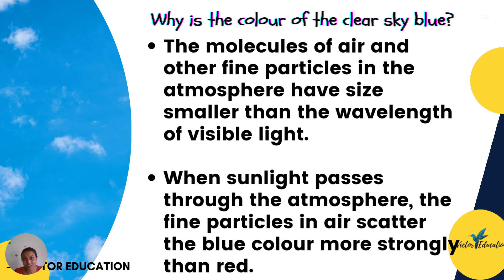HUMAN EYE & COLORFUL WORLD || CLASS 10 SCIENCE | SHORT QUESTION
Welcome to Vector Education Center (vector Zone) YouTube channel.

Hello Friends in this video I am going to talk about HUMAN EYE & COLORFUL WORLD || CLASS 10 SCIENCE | SHORT QUESTION NCERT STD10 IMP BOARD EYE cbse in which I have given 100% passing Strategy and with that, I have shown IMP Questions that will help you in passing Exam.

If you like this video, it as fast as possible to Share your friends who require it.

If any problem is faced in the mathematics of Diploma & Degree Engineering and also 11th & 12th Science, comment me.

Below are Links of our video lectures